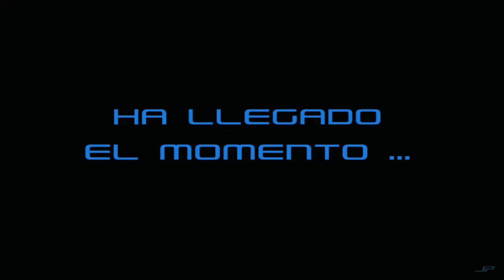Anuncio. Tras más de 400 juegos de Playstation, ha llegado el momento...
Os dejo un video repasando las recopilaciones Playstation subidas al canal hasta ahora, ya que tal como comentaba en la Recopilación Playstation 84, última dedicada a la consola Playstation 3, ha llegado el momento de empezar a preparar y compartir videojuegos de Playstation 4.
Espero que os guste la idea y el video.
A partir del próximo miércoles 24 de octubre empezaremos a recordar y descubrir títulos de esta consola.